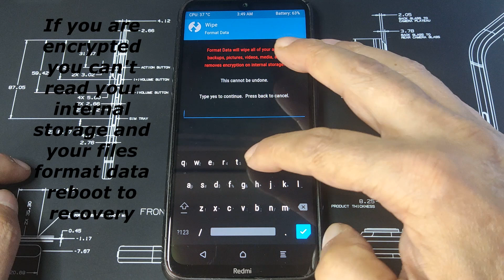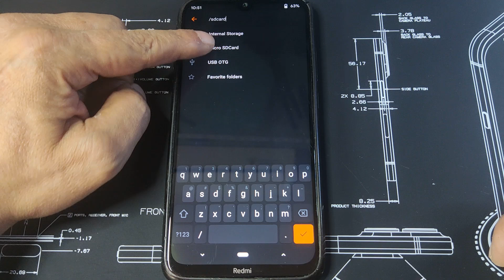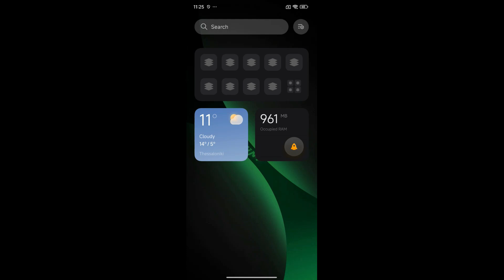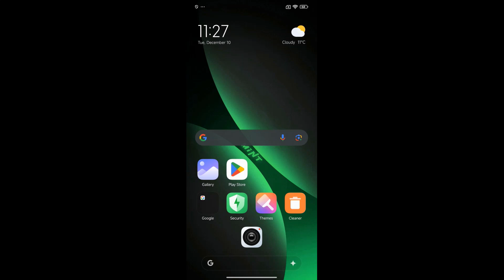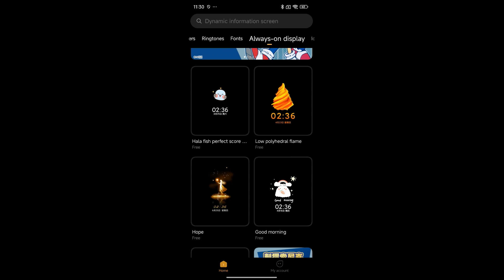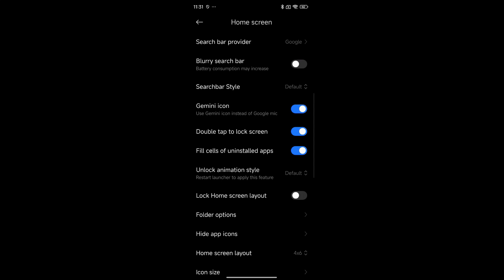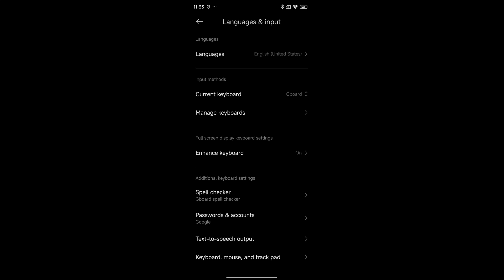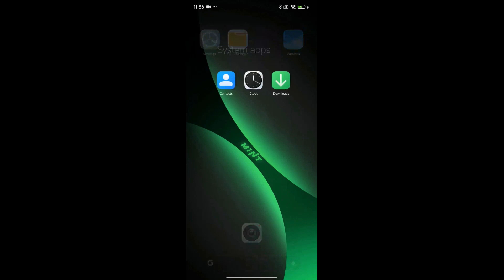Hyper MINT OS1.0.15.1 Android 14 PORT For Redmi Note 8 Ginkgo Only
Release: 29/11/2024 By Hyper Mint

Notes:
We do not bear all the risks if a system failure occurs or your device is damaged after using our Rom.